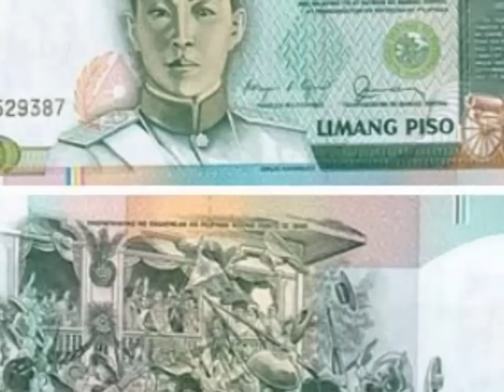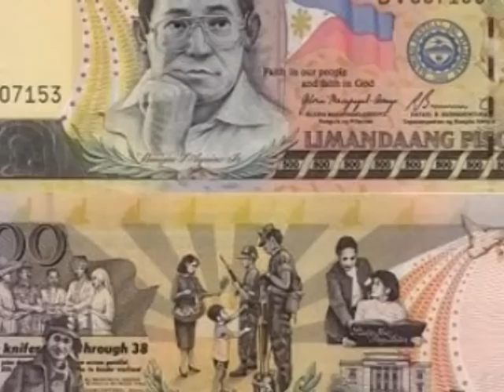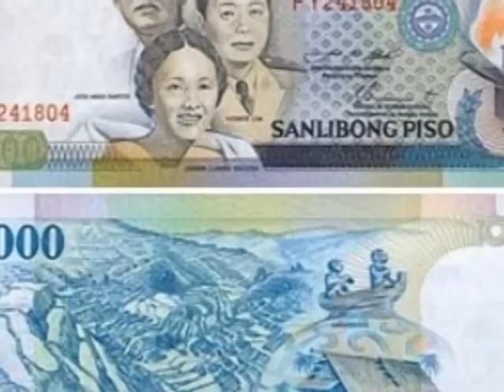Set of NEW DESIGN Series Banknotes Philippine Paper Money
The Complete SET of NEW DESIGN Series Philippine Banknotes.
In 1983, the Committee was deciding the issuing of new banknotes to replace the Ang Bagong Lipunan Series by issuing seven new banknotes consisting of 5, 10, 20, 50, 100, 500, and 1000-peso banknotes.

On June 12, 1985, the Central Bank issued the New Design Series starting with a new 5-peso banknote with the face of Emilio Aguinaldo. The following months, a new 10-peso banknote with the face of Apolinario Mabini. In early 1986, a new 20-peso banknote appeared. After the 1986 People Power Revolution and the new 1987 Constitution was promulgated, the Central Bank issued a new 50, 100- and for the second time a new 500-pesos banknote with the face of Benigno Aquino, Jr.. In 1991, the Central Bank issued for the first time a new 1000-peso banknote, containing the pictures of Jose Abad Santos, Josefa Llanes Escoda and Vicente Lim.

After the passage of the New Central Bank Act of 1993, the New Design Series, which was initiated in 1985, was slightly changed because of new seal of the Bangko Sentral ng Pilipinas. In 1998, the 100,000-peso Centennial banknote, measuring 8.5"x14", accredited by the Guinness Book of World Records as the world's largest legal tender note. It was issued in very limited quantity during the celebration of the Centennial of Philippine Independence. In 2001, the Bangko Sentral issued upgraded 1000, 500, and 100-peso banknotes with new hi-tech security features to combat counterfeiting. During the Estrada Administration, the practice in use since the Commonwealth, of reproducing the signature of the President of the Philippines over the legend "President of the Philippines" was abandoned in favor of explicitly stating the president's name. In 2002, the Bangko Sentral issued a new 200-peso banknote with the security features found on the upgraded 1000, 500, and 100-peso banknotes and has the face of former President Diosdado Macapagal. His daughter, Gloria Macapagal-Arroyo, is at the back of the 200-peso banknote which showed her being sworn into office at the EDSA Shrine. She is the first president whose image has been included in a banknote while in office since emergency currency was issued by various provincial currency boards during World War II.

The series was renamed the BSP Series in 1993 when the Bangko Sentral ng Pilipinas was reestablished as the central monetary authority. These banknotes remains legal tender until 2013.

The New Design Series has less security features. (only the visible fibers, value panel, security thread and watermark.)

The BSP Series has added more security features such as another glossy security thread, iridescent strip, fluorescent printing, optically variable ink, and microprints.